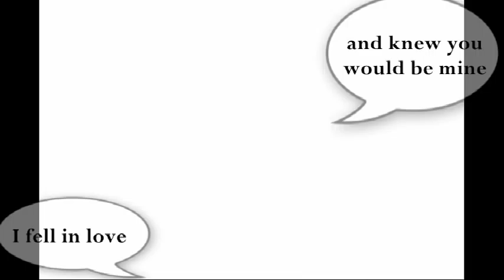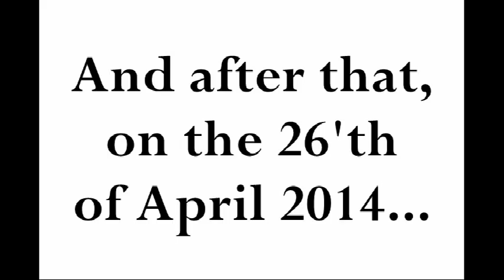I'm gonna make this place your HOME 💕 Grizzly and Ida, one year